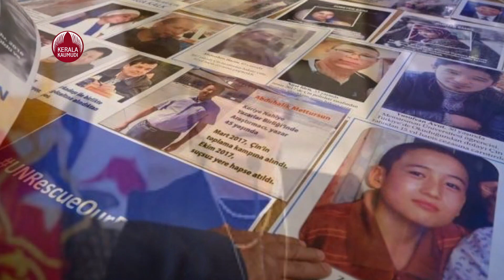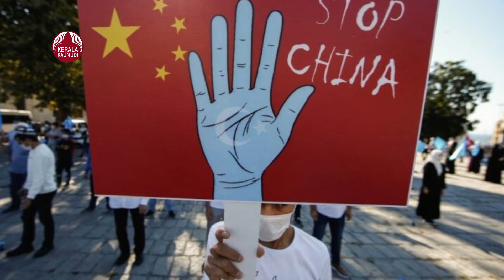ചൈനയിൽ മുസ്ലീങ്ങൾക്കെതിരെ നടക്കുന്നത് ഇതോ ? ഞെട്ടിപ്പിക്കുന്ന റിപ്പോർട്ട് പുറത്ത് വിട്ട് UN | China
ചൈനയിൽ ഉയിഗുർ മുസ്ലീങ്ങൾക്കെതിരെ നടക്കുന്നത് കടുത്ത മനുഷ്യാവകാശ ലംഘനം; റിപ്പോർട്ട് പുറത്ത് വിട്ട് യുഎൻ ചൈനയിലെ സിൻജിയാങ് പ്രവിശ്യയിൽ ഉയിഗുർ മുസ്ലീങ്ങൾക്കെതിരായി നടക്കുന്ന മനുഷ്യാവകാശ ലംഘനങ്ങളെ കുറിച്ച് ഐക്യരാഷ്ട്രസഭ റിപ്പോർട്ട് പുറത്ത് വിട്ടു. ഐക്യരാഷ്ട്രസഭയുടെ മനുഷ്യാവകാശ മേധാവി മിഷേൽ ബാച്ചലെറ്റ് ആണ് ഇത് സംബന്ധിച്ചുള്ള റിപ്പോർട്ട് പുറത്ത് വിട്ടത്. നാല് വർഷത്തെ കാലാവധി പൂർത്തിയാക്കാൻ ദിവസങ്ങൾ മാത്രം ബാക്കി നിൽക്കെയാണ് നീക്കം.സിൻജിയാങ്ങിൽ ഉയിഗുർ മുസ്ലീങ്ങൾ കടുത്ത പീഡനമാണ് നേരിടുന്നതെന്ന് റിപ്പോർട്ടിൽ ചൂണ്ടിക്കാണിക്കുന്നു. ആളുകളെ നിർബന്ധിത വന്ധ്യംകരണത്തിന് ഉൾപ്പെടെ വിധേയരാക്കുന്നു. അനധികൃതമായാണ് ആളുകളെ തടങ്കലിൽ പാർപ്പിക്കുന്നതെന്നും റിപ്പോർട്ട് ചൂണ്ടിക്കാണിക്കുന്നു. മനുഷ്യത്വത്തിന് എതിരായി നടക്കുന്ന ഇത്തരം ക്രൂരതയെ കുറിച്ച് നേരത്തെ പുറത്ത് വന്ന റിപ്പോർട്ടുകൾ വിശ്വസനീയമാണെന്നും ഇവർ പറയുന്നു.